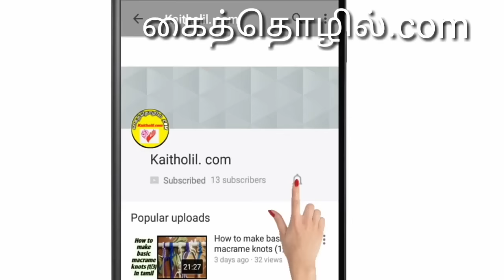Duck Design Koodai Step by Step clear Tutorial / வாத்து கூடை செய்தல் (3/3)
How to make Plastic Wire Duck Design Koodai

Wire Measurement

White colour wire  --  5 3/4  fts or 5 3/4 அடி (24 Pcs)

with Running Wire Block and White

Plastic Wire Duck Design koodai

1.    Duck Design Koodai Step by Step Clear Tutorial / வாத்து

 2.    Duck Design Koodai Step by Step Clear Tutorial / வாத்து

3.   Duck Design Koodai Step by Step clear Tutorial / வாத்து

    3.    Plastic Wire Elephant Step by Step Clear Tutorial  in

    4.   Plastic wire camel step by step clear Tutorial in Tamil /

   5.   New model Easy method Plastic wire Elephant step by step
          clear Tutorial in Tamil / கூடை வயரில் யானை

  6.   Plastic Wire Room Divider or Thoranam or Toran Step by Step

7.   New Model Plastic Wire Hat Step by Step Clear Tutorial in

9.   Duck Design Koodai Step by Step Clear Tutorial / வாத்து